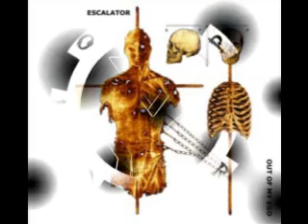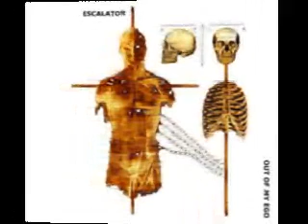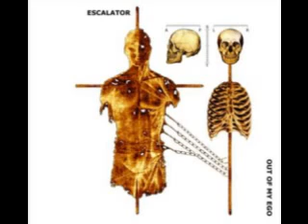Escalator - Shut Me Off [2011]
Escalator - Out Of My Ego
Country: Italy
Released: Jan 2011
Genre: Electronic
Style: EBM, Electro